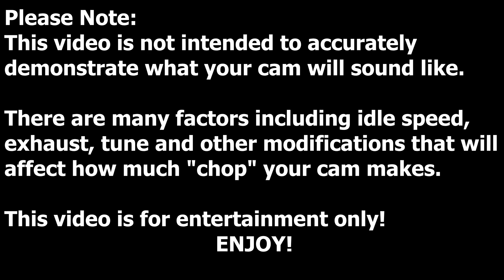Ultimate Pontiac G8 GT/GXP Cam Compilation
Huge thanks to the members of the Pontiac G8 Owner's Group on Facebook for submitting their videos!

This is a compilation of various aftermarket camshafts for the L76/LS3 engine.

Please note: This video is not intended to demonstrate exactly what a specific cam will sound like in your car. There are many factors that will determine the sound of your camshaft. Idle speed, exhaust, tune, other mods, etc. Don't buy a camshaft because of the way it sounds. Work with your tuner to spec a camshaft best suited for your engine, mods and goals.